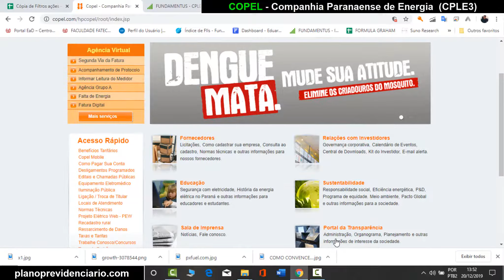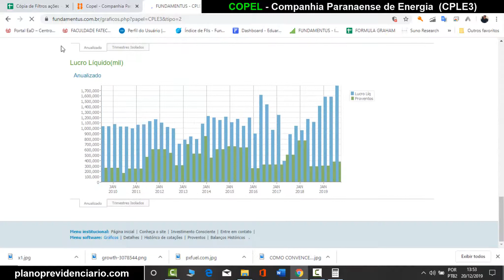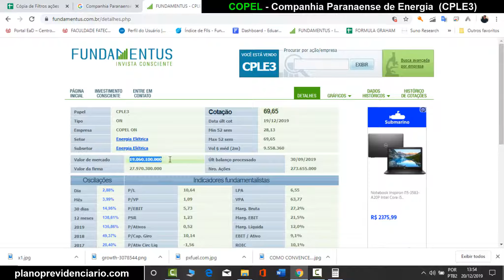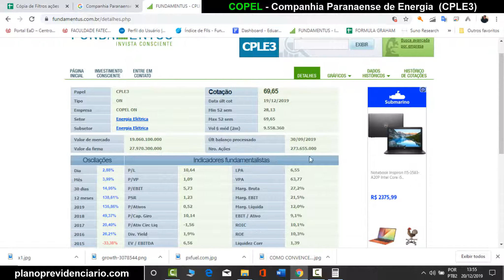Análise da COPEL - Paraná - Energia (CPLE3 - CPLE5 - CPLE6) | Analise Honesta da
Essa é a analise da Companhia Paranaense de Energia - COPEL (CPLE3) através do site fundamentus ) de forma resumida e rápida, irei fazer isso com todas as ações da bolsa de Valores e postar aqui no Youtube, SE INSCREVA para ver mais analises Honestas e educacionais sobre as empresas da bolsa.

1° SEGURANÇA
2° AJUDAR O PRÓXIMO
3° APROVEITAR A VIDA
4° APOSENTADO
5° GANHAR TEMPO
6° LIBERDADE
7° CARIDADE
8° É SIMPLES
9° SEGREDO DA RIQUEZA - JUROS COMPOSTOS